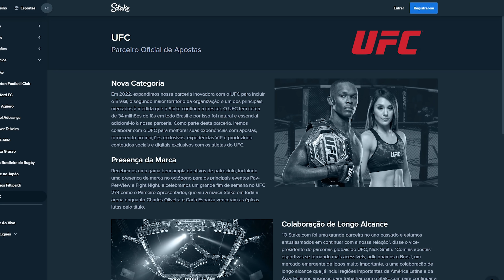JAKE PAUL DEU CARTADA DE MESTRE E PRETENDE TRANSFORMAR PFL NO MAIOR EVENTO DE MMA DO MUNDO!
Jake Paul, o chamado por muita gente de "youtuber que luta boxe" deu mais uma cartada no mundo das lutas e dessa vez foi algo GIGANTE! Ele e a PFL prometem muito já para este ano de 2023!